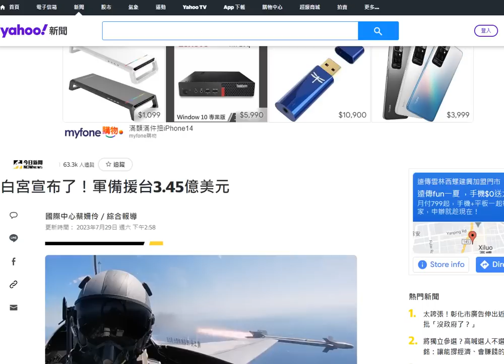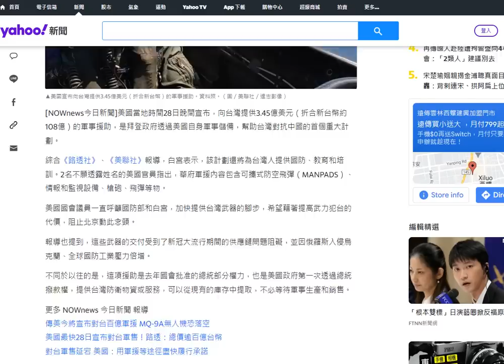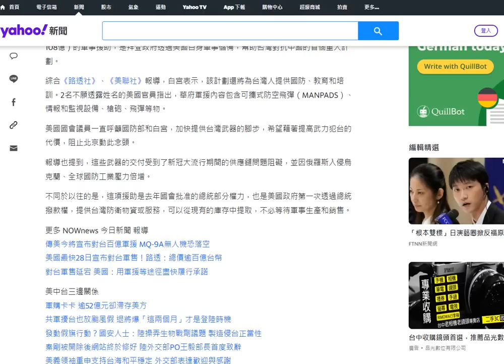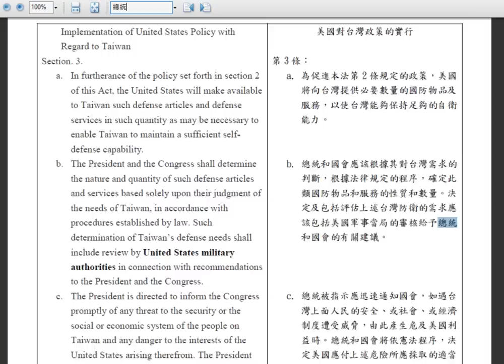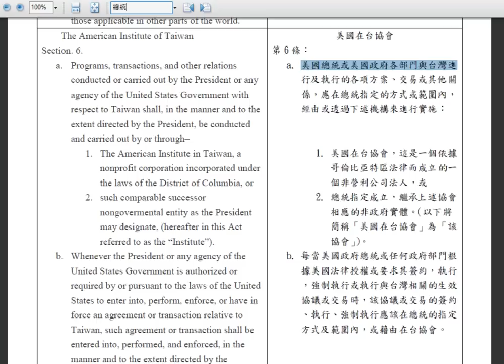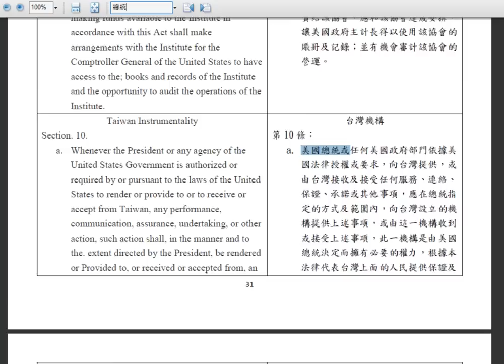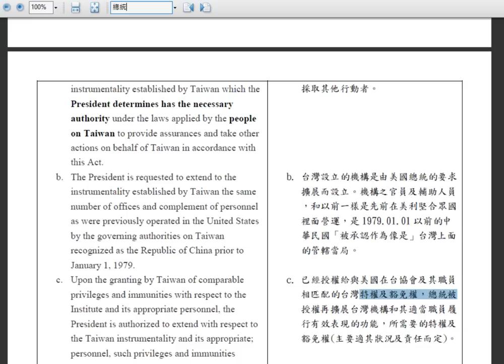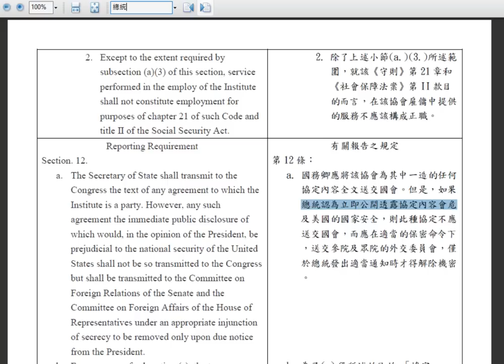美國總統軍事政府的台灣政府啟動了